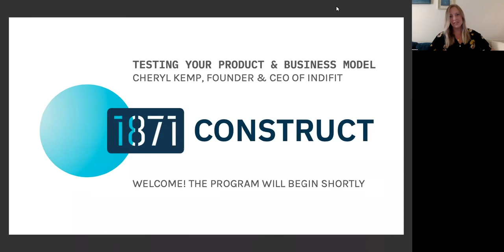CONSTRUCT: Testing your product and business model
A conversation with Cheryl Kemp, Founder & Chief Exercise Officer of IndiFIt about building her team, launching an MVP in just four weeks, and developing her go-to-market strategies.